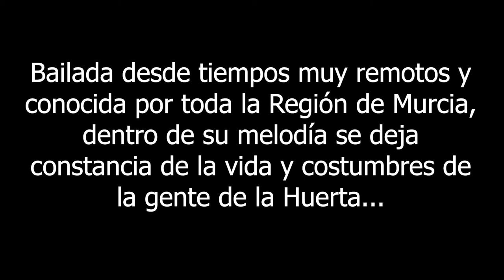Jota Murciana. Tutorial. Arte contra el Coronavirus. Murcía